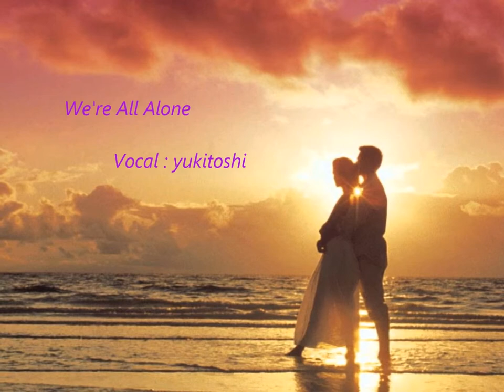We're All Alone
Vocal : yukitoshi (Boz Scaggs Cover)